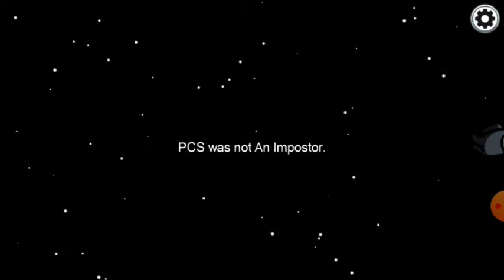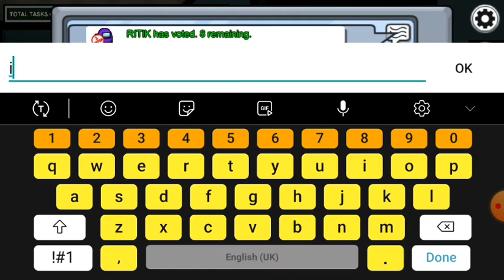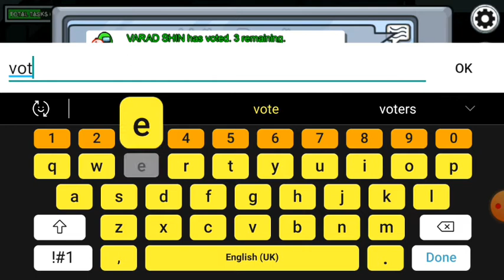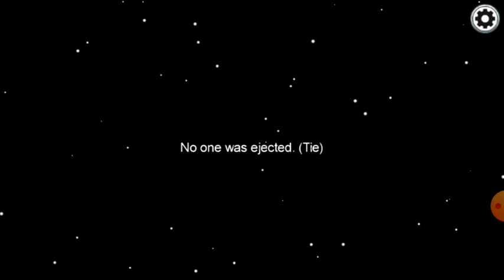Among us #7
This is the 7th part of the video , I hope till now you know what my channel is up to it's slowing it's growth and soon I think I have to stop this channel . You all are not giving enough support i need for the channel so i can quit this journey any time .
Stay happy
Stay safe
bye bye !

Thanks for doing nothing
bye.
I know out of 8 of you only 1 will watch it full and that's me form another mobile.
Now my channel is going to be dead forever according to its growth.
Thanks